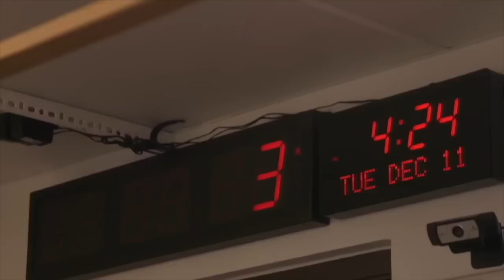Roundup: RHONJ Reunion Tea, Sandoval Caught by Brittany, & Some RHOBH Drama with Newbie!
The Homeless Not Toothless charity gala for RHOBH did not disappoint! Apparently the ladies exchanged words with the Beverly Hills newbie. Brittany Cartwright is revealing what she saw at Raquel's apartment, pre-Scandoval. And did Joe Gorga have something to do with Teresa and Joe's indictment?!

Like the show? and listen every Monday, Wednesday, & Friday. Don’t forget to leave us a nice review, because you love us! Keep up the latest show happenings at @nofilterwithzack